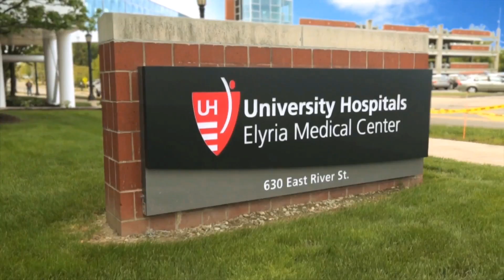Achieving a Heart Smart Lifestyle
Daniel Simon, MD talks about heart health and services at University Hospitals Harrington Heart & Vascular Institute.

To learn more about the University Hospitals Harrington Heart & Vascular Institute